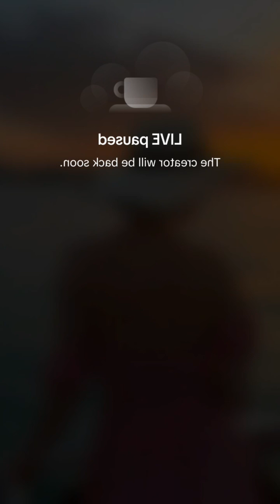Amanda Periscope daily live❣️733